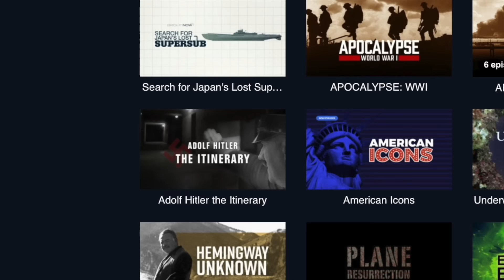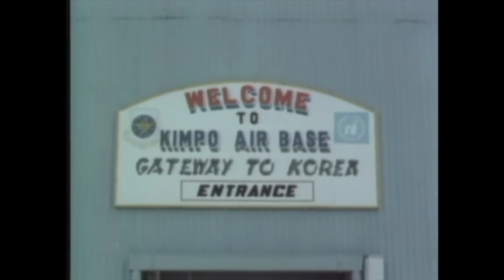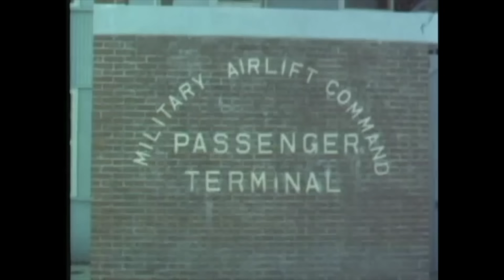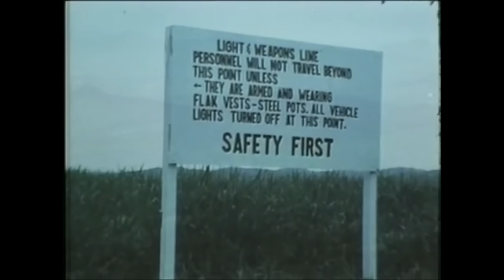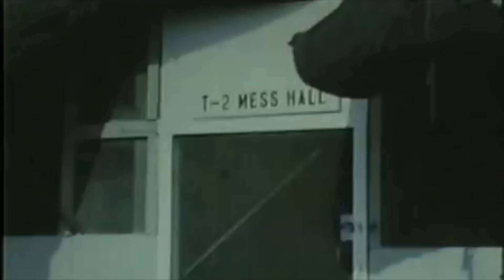The Second Korean War: A Forgotten Conflict 1966 - 1969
The story of the forgotten 'Second Korean War', that occurred along the Demilitarized Zone (DMZ) between North and South Korea between 1966-69, which resulted in many US casualties in sometimes intense engagements with communist infiltrators.